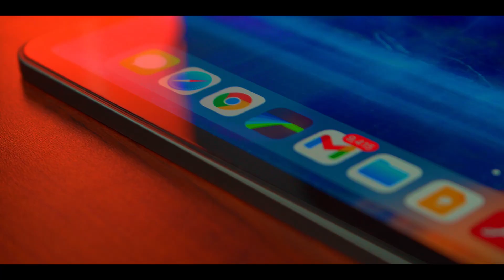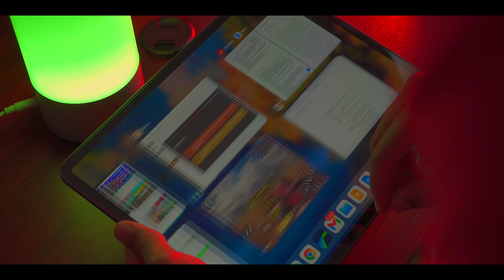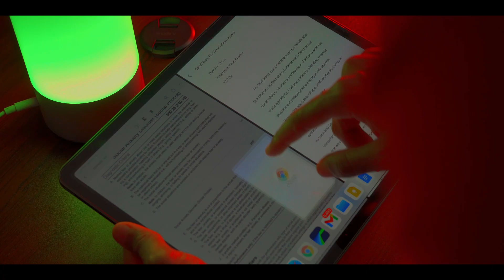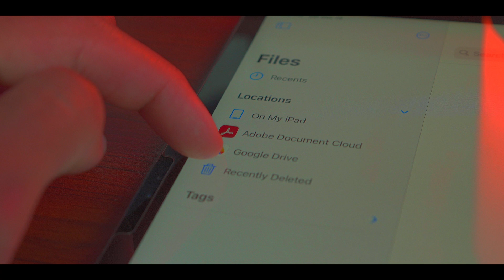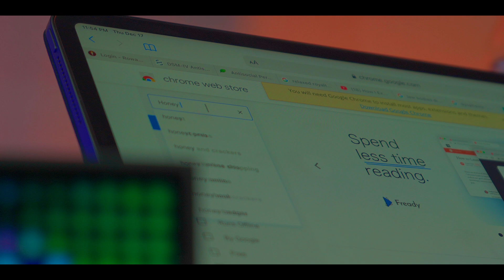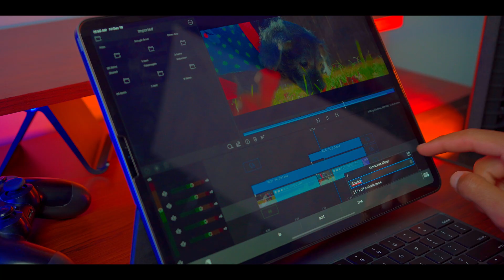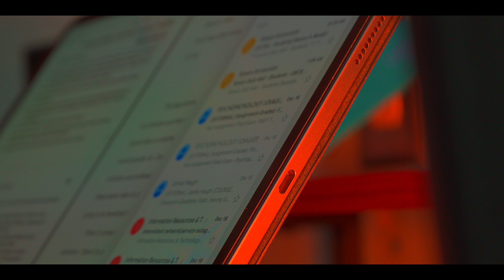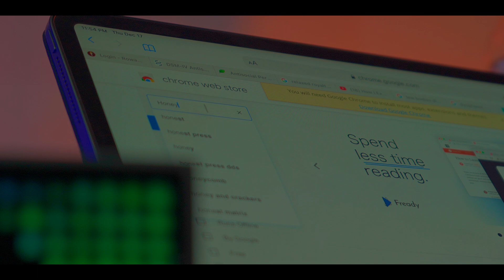IPad Pro in 2021 - Is It The Laptop We Thought It Was?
Today we are reviewing the IPad Pro 2020. The IPad Pro 2020 is an amazing device, but can it be your everyday laptop? The IPad Pro be your one size fits all?

Keep in mind the IPad Air 4 is just as capable as the IPad Pro, and is a reduced price. Let me know what You think!

0:00 - Narrative
0:46 - Intro
1:25 - The Good Body and Fluidity
1:49 - 120Hz Display Prowess
2:08 - Speakers
2:25 - Cameras and AR
2:55 - Battery Life
3:13 - This Engine Could ; No Slow Down
3:26 - What CAN this Laptop Do?
4:07 - Multitasking
5:30 - File Management
6:10 - File Downloading/Transferring
6:53 - Web Plugins
7:44 - Moving Apps and Widgets
8:09 - Niche Zoom Debacle
8:32 - Editing
9:01 - Magic Keyboard Usage
10:52 - Magic Keyboard Battery
11:20 - CAN This Be an Everyday Laptop?
12:10 - Selling my IPad Pro?
12:36 - Peace, Love, Adios 🖐🏽